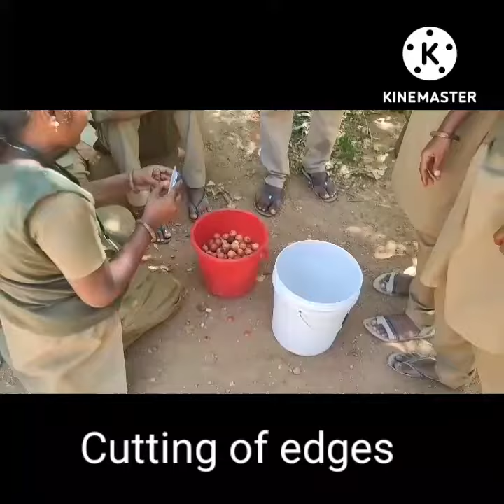Value addition of FIG-Organic Farming Course Work -EXP AGR 452-Agronomy-2k18 Batch Organic Students.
AGR 452 Organic Agriculture(0+10) /Experiential Learning/Course Teacher-Ms. D. Beulah Esther AP(Agronomy)/Course Associate-Mr. S Gowtham AP(Agronomy)